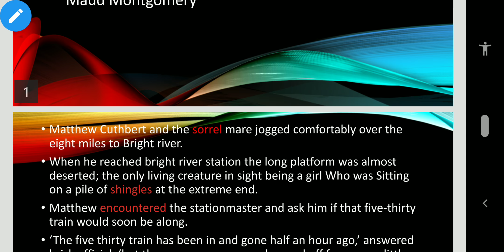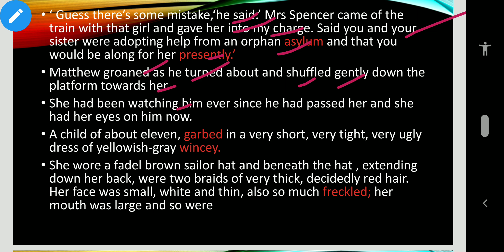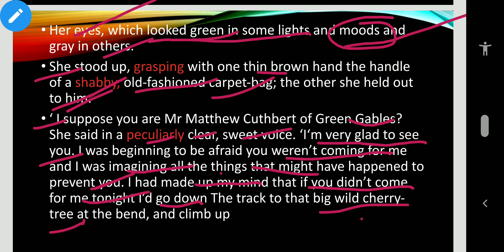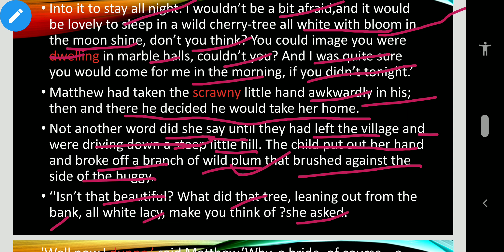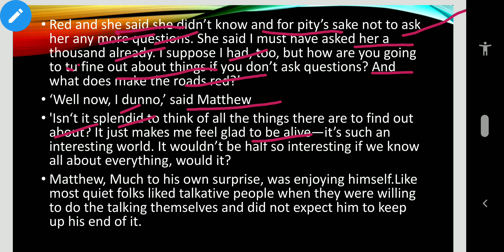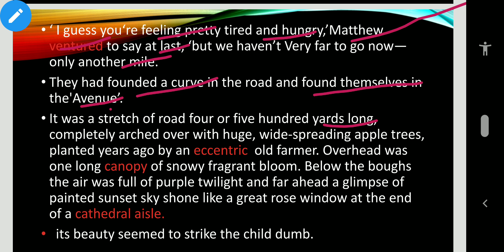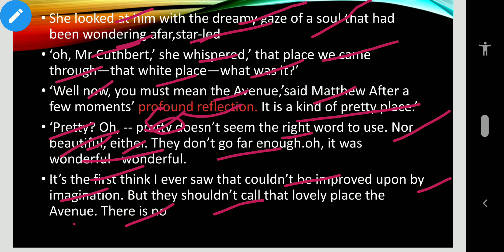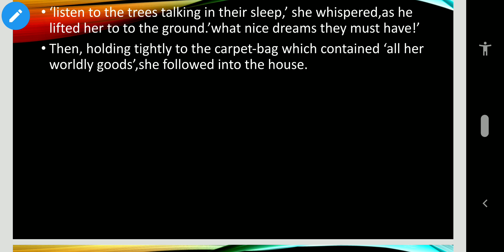Anne of Green Gables class 6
In this video you can learn easily about Anne of Green Gables,how an orphan child has imaginary dream became true?